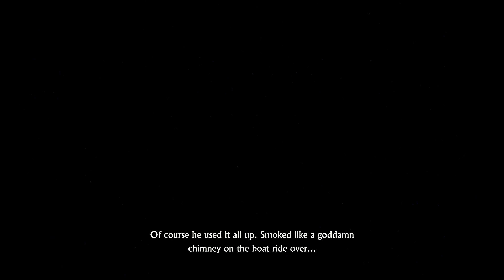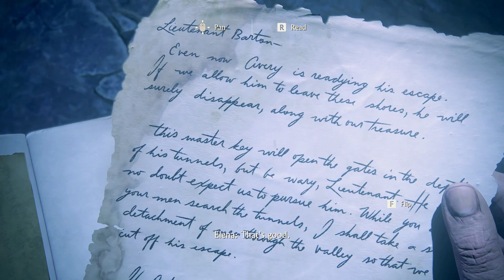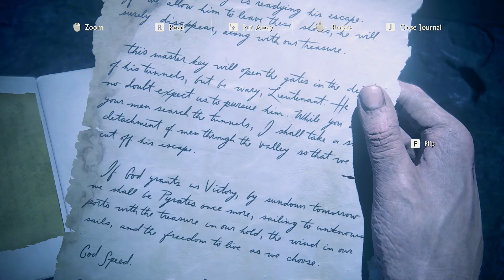Uncharted 4 A Thief's End Walkthrough Gameplay Part 13 - Brothers (PC)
Welcome to my gaming YouTube channe!